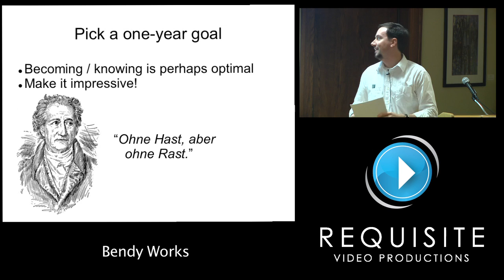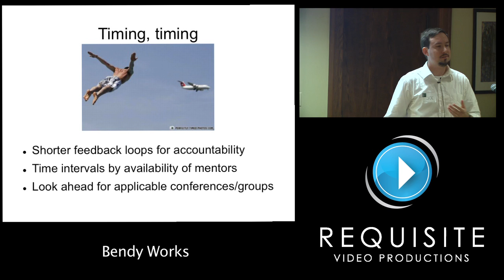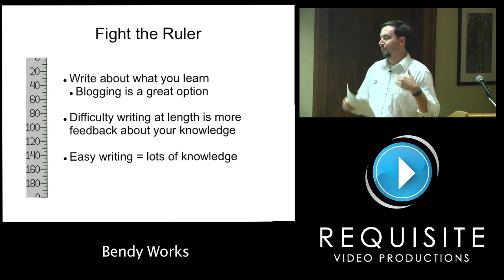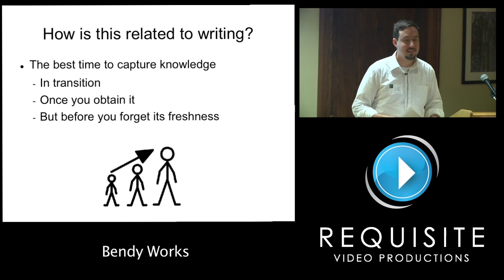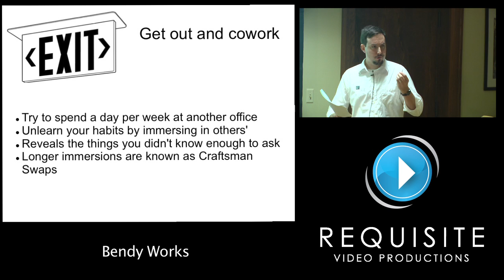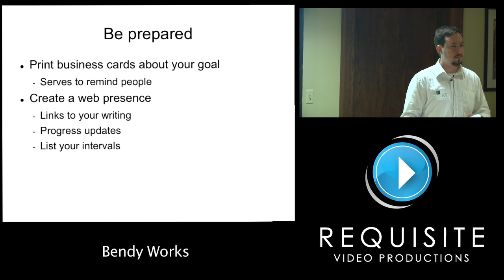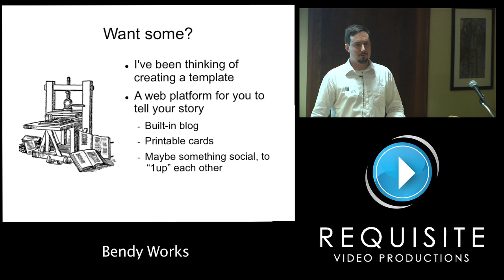Pecha Kucha- 1-UP: My Programming Knowledge Quest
Joe Nelson from Bendyworks presents '1-UP:  My Programming Knowledge Quest'